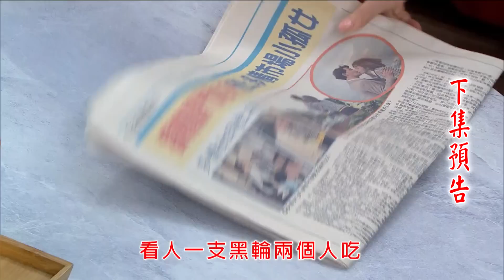市井豪門 預告 EP47｜Billionaire Story